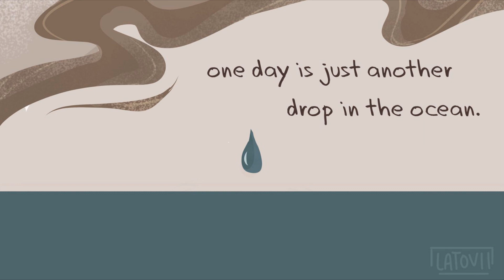Zhongli's History | Genshin Impact Comic Dub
We learn of Zhongli's past on a very special day for him...

▶VOICE ACTORS
☆Childe played by me :D

That is right, I now love and obsessed with Genshin Impact and the whole Genshin lore and characters. So yeah expect allot more Genshin Impact comic dubs coming soon, even if I can't get a decent pull from the game itself lol.

On-top of all the new comic dubs, there is going to be plenty of Puppet videos coming soon, the Godzilla puppet show, Among Us Puppet show,  Jurassic World, Jurassic Park, SCP Foundation, Sirenhead, and so many more puppet shows coming very soon so be ready as its gonna be amazing. They will have allot in common with SML Jeffy, Shark Puppet, Are U Super Cereal, and so many other awesome puppet show stuff!

Also thank you for over 460k thousand subscribers I cannot thank you all enough you have truly changed my life for the better!